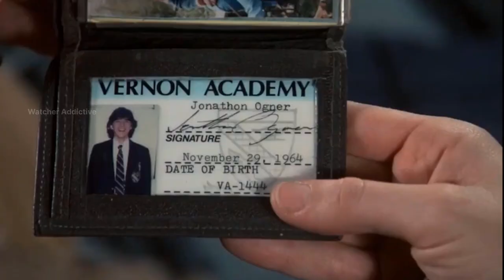Class 1983 Film Explained in Hindi/Urdu Summarized Explained | Watcher Planet